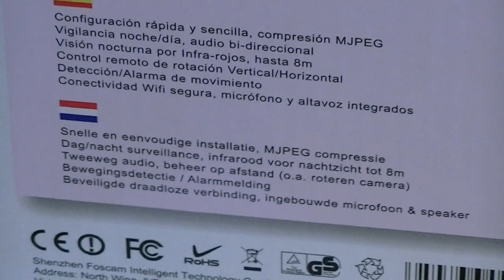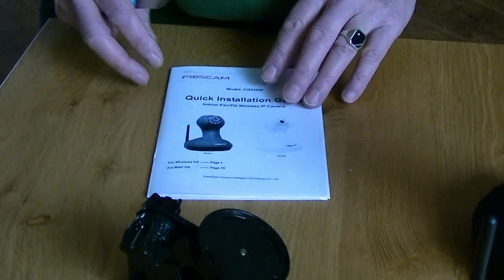Unboxing Foscam FI8916W IP camera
Unboxing Foscam FI8916W wireless IP camera with 3.6mm IR-cut lens.